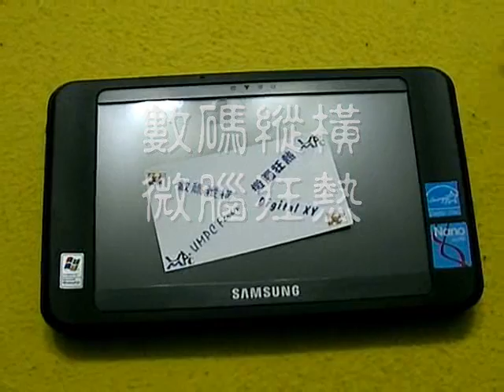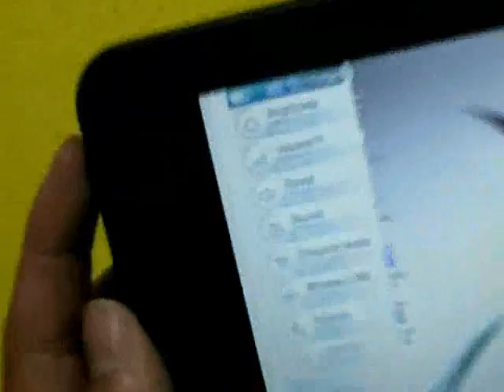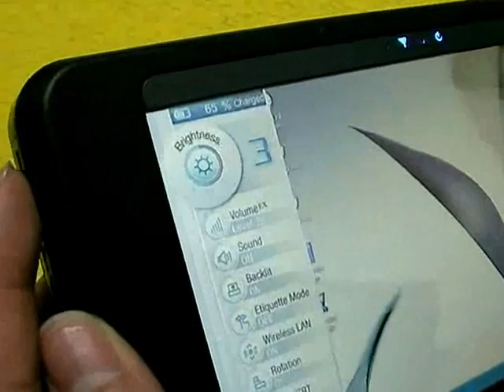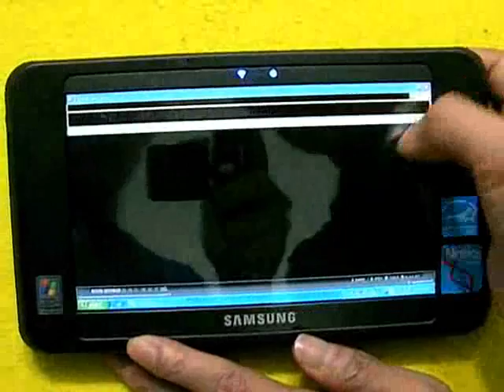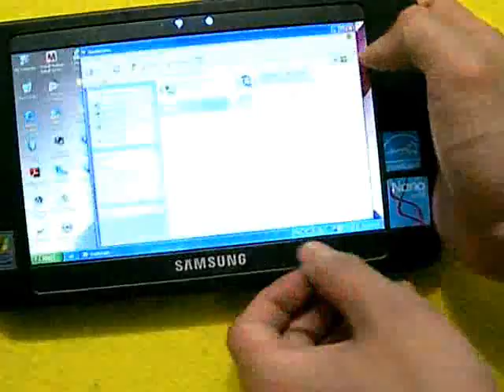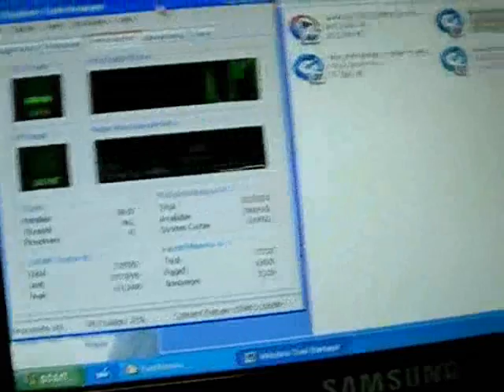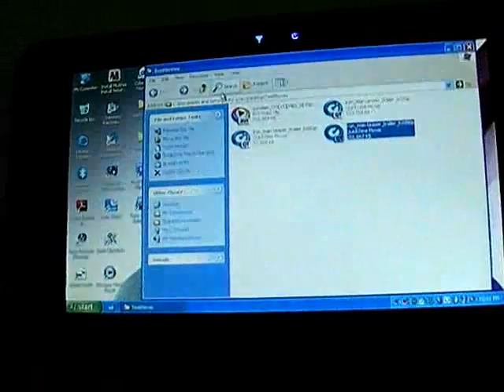Samsung Q1EX Unbox II - Performance